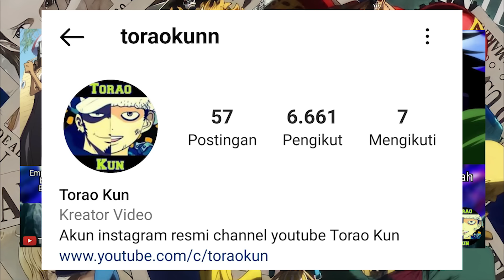FULL PREVIEW OP 1131 - FIX! SHANKS SOLO VS LOKI! LOKI TUMBANG HANYA DENGAN HAOSHOKU HAKI SHANKS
video ini berisi berbagai hal menarik pada one piece chapter 1131! FIX! SHANKS SOLO VS LOKI! LOKI TUMBANG HANYA DENGAN HAOSHOKU HAKI SHANKS

"Shambles"